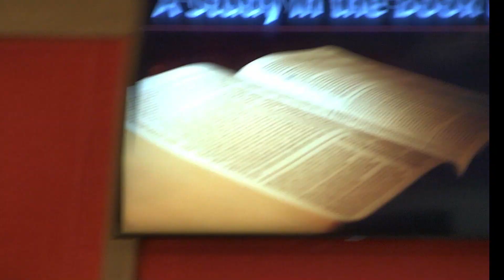A Study in the Book of Acts - Lesson 24 - Pastor Charles Mays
Acts: 3:19 - Acts 4:12  -  Sunday, July 23, 2023